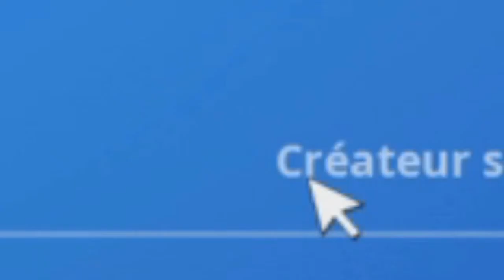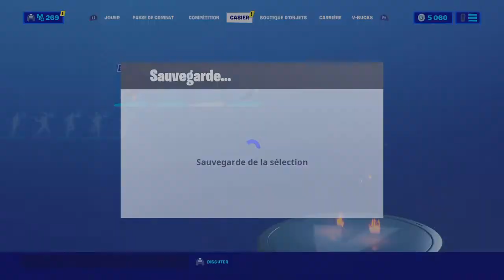J’OFFRE LA RENEGADE SUR FORTNITE ! ELLE EST TROP BELLE !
Code créateur WAIKI

FOURNAISE est enfin dans la boutique !